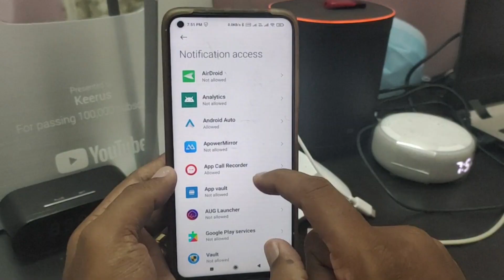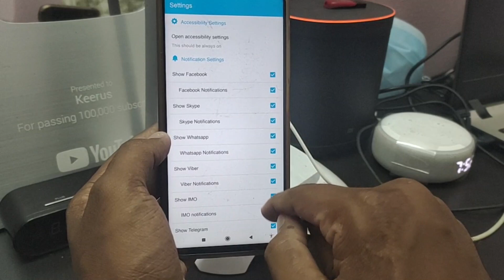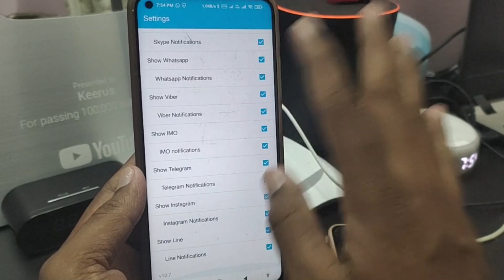ഓണ്‍ലൈന്‍ കാണിക്കാതെ ചാറ്റ് ചെയ്യാം Whatsapp ,FaceBook,Instagram/How To Chat Offline On SocialMedia